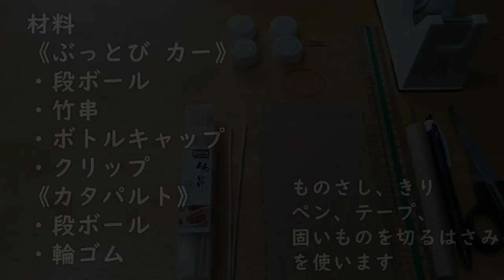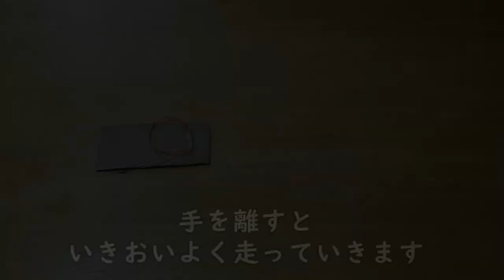【簡単工作030】ぶっ飛びカー～カタパルトで爆走！Jump Car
ぶっ飛びカー
難易度：★★★☆☆
《材料》
〇車
・段ボール
・ペットボトルキャップ
・竹串
・クリップ
〇カタパルト
・段ボール（牛乳パックでも〇）
・輪ゴム

工作の手順を書いています。

〇まつぼっくり＠放課後等デイサービス
放課後等デイサービスや療育、子どものことを中心につぶやいています

子どもと一緒に作って遊べる簡単な工作をしています。

・工作って何をしたら良いかわからない
・工作の本を読んでもよくわからない
・子供とする活動が思いつかない

そんな悩みを持つ方の力になれればと思います。

今後もたくさんの作品を作っていきますので登録よろしくお願いします。